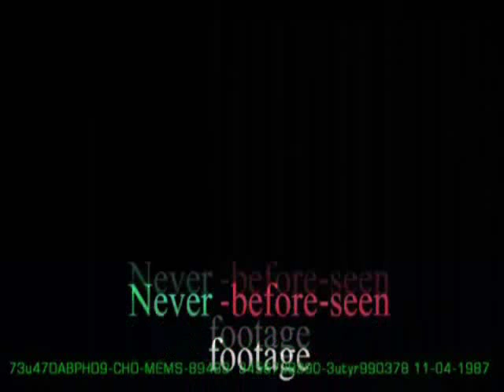콜레스테롤 형성 비디오 실시간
정말 놀라운 비디오입니다.  우리는 지금껏 콜레스테롤이 어떻게 생겼으며 어떤 형태로 커지는지를 알지 못했었습니다  왜 콜래스테롤이 심장 질환,당뇨등 많은 질환과 연관이 되어 있는지를 몰랐습니다.  초 강력 현미경으로 보여진 콜레스테롤은 바로 유리처럼 결정화되어 켜져 간다는 사실입니다   날카로운 콜레스테롤이 혈관의 안벽 피부를 상처를 내고 그 상처에 쌓이는 지질단백질, 콜레스테롤등은 염증을 동반하며 결국 동맥 경화증이란 생명을 앗아가는 현대병을 우리 몸에 가져다 주고 있습니다.